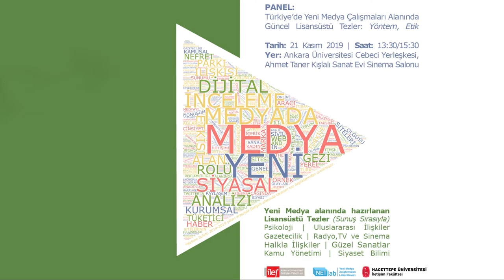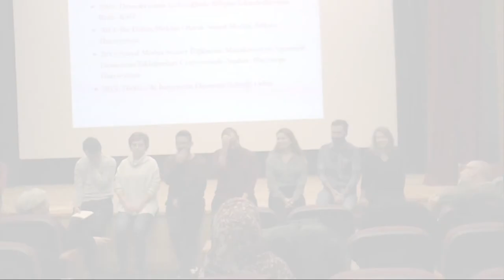Türkiye'de İletişim Çalışmaları - Prof. Dr. Oya Tokgöz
Türkiye'de Yeni Medya Çalışmaları Alanında Güncel Lisansüstü Tezler: Yöntem ve Etik Paneli

Konuşmacı: Oya Tokgöz
Danışman: Mutlu Binark
Hazırlayan: Ergin Şafak Dikmen
Kurgu: Görkem Baydar